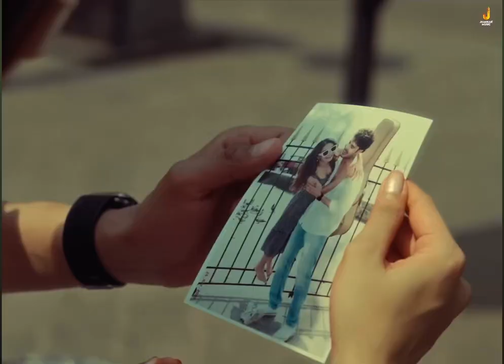Dil Tu Jaan Tu ( full video ) Gurnazar ft. Kritika yadav / new Punjabi song 2024 latest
Keshxv.16presents this masterpiece "Dil Tu Jaan Tu", which is written, composed & sung in the melodious voice of the dashing rockstar of Punjabi music industry "GURNAZAR". Music by Chet Singh. This project is executed by Saikapian Manmohan Singh.

Song Lyrics :-
Dil tu Jaan tu

Tenu ki dassa mere layi kya tu
Mere layi dhadkan mere layi saah tu

Haaaye Dil tu jaan tu, dard di dwaa tu
Jad tak main jeena mere jeen di wajah tu
Dil tu jaan tu, dard di dwaa tu

Sagar wargian gehrian akhian
Suraj warga nigh tera
Zulf sunheri shaama wargi
Channan warga mukh tera

Hai pahaadan di thandi hawa tu
Main haan raahi yaara mera raah tu

Jal rha hoon ab bujh jaane ko dil krta hai
Teri zulfon mein uljh jaane ko dil krta hai
Dil krta hai tujhe kr loon main kareeb itna
K teri saanson me ab ghul jaane ko dil krta hai
Dil de wich de de thorri jhi thaan tu
Naa de piche laa lai mera naa tu

dil tu jaan tu gurnazar
gurnazar dil tu jaan tu
gurnazar new romantic song